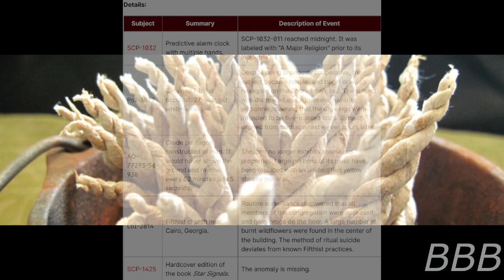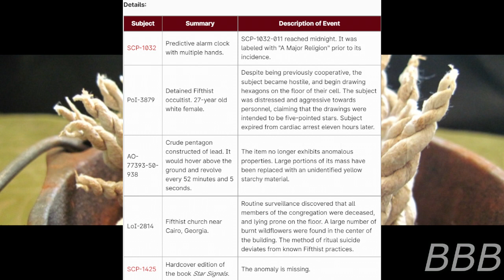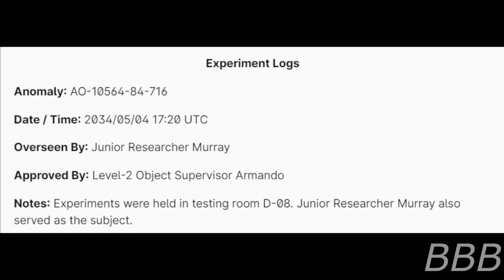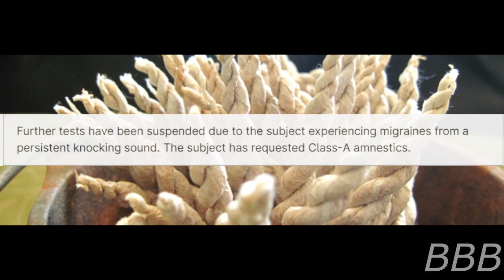SCP 5502 Where the Smoke Trail Ends| The End of the Fifthist Church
SCP-5502 refers to an event that causes Fifthism to die out with the cause being called SCP-5502-A.